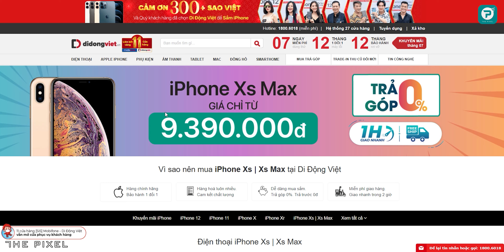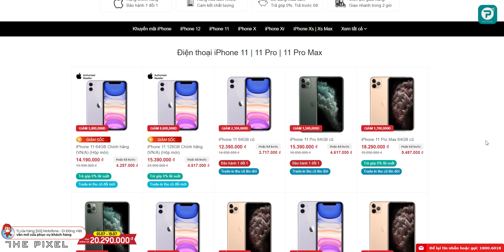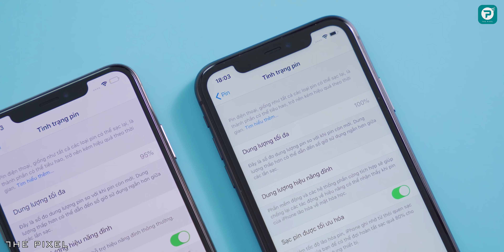Có 11 - 12 triệu mua iPhone Xs Max hay iPhone 11?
iPhone Xs Max vs iPhone 11 đều là những mẫu iPhone nhận được rất nhiều sự săn đón từ phía người dùng. Hàng Like New của iPhone Xs Max vs iPhone 11 đều có giá rất tốt chỉ khoảng 11 đến 12 triệu đồng. Vậy tầm giá này bạn nên lựa chọn iPhone Xs Max hay iPhone 11? Mời các bạn theo dõi video: "Có khoảng 11 triệu mua iPhone Xs Max hay iPhone 11?"